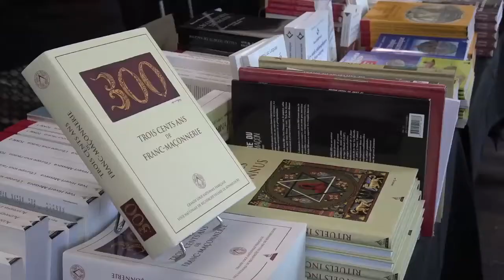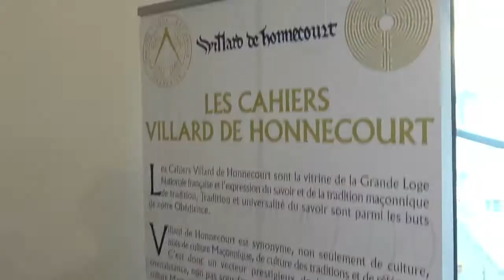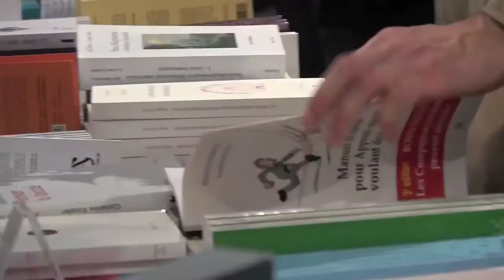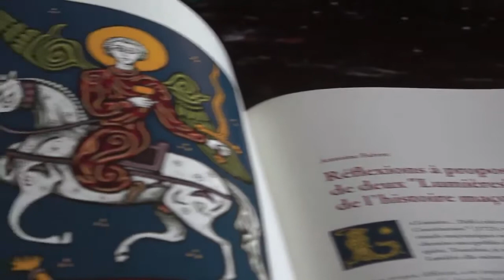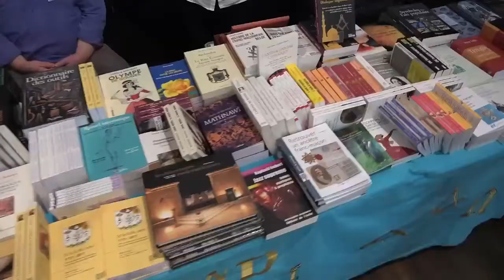Interview de Antoine Faivre au sujet du Livre 300 (GLNF)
Antoine Faivre est interviewé par Hélène Cuny, Directrice de publication de Franc-Maçonnerie Magazine (FM MAG), à propos de sa contribution à l'ouvrage « TROIS CENTS ANS DE FRANC-MAÇONNERIE » (GLNF), prix spécial « Tricentenaire » de l'Institut Maçonnique de France.

L'interview a été réalisée à l'occasion de la remise des prix littéraires de l'IMF au Salon Maçonnique du Livre de Paris le 19 novembre 2017 à La Bellevilloise.

Antoine Faivre (Reims, 1934)
Attaché de Recherches C.N.R.S. 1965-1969. Prof. d’université Paris-XIII 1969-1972, chaire d‘Études Germaniques’ (Bordeaux-III puis Rouen, 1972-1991). À c. de 1979, Direction d’Étude ‘Histoire des courants ésotériques et mystiques dans l’Europe moderne et contemporaine’ (École Pratique des Hautes Études, Section des ‘Sciences Religieuses’). Prof. Émérite EPHE à c. de 2002. Nombreuses ‘missions’ scientifiques en France et, de longue durée, à l’étranger. Une centaine d’articles, et une dizaine d’ouvrages (plusieurs parus en traductions), dont : "Eckartshausen et la théosophie chrétienne" (Paris : Klincksieck, 1969) ; "Mystiques, Théosophes et Illuminés au siècle des Lumières" (Hildesheim: G. Olms, 1977) ; "Philosophie de la Nature" (Paris : Albin Michel, 1996) ; "Accès de l’ésotérisme occidental", Paris : Gallimard, t. I, 1996 (2e éd.), et 2000 (2e éd.) ; "L’Ésotérisme" (Paris : PressesUniversitaires de France, 2012, 5th ed.). Activités editoriales diverses, dont : Cahiers de l’Hermétisme et Bibliothèque de l’Hermétisme (Paris : Albin Michel / Dervy, 45 volumes depuis 1977). Co-editor (avec W. J. Hanegraaff, R. Van de Broek et J. P. Brach) de "Dictionary of Gnosis and Western Esotericism" (Leyde etc. : E. J. Brill, 2005) ; et (de 2002 à 2010) avec W. J. Hanegraaff et N. Goodrick-Clarke, de Aries : The Journal for the Study of Western Esotericism. Également co-editor de nombreux ouvrages collectifs. Membre du Comité éditorial de diverses revues scientifiques.